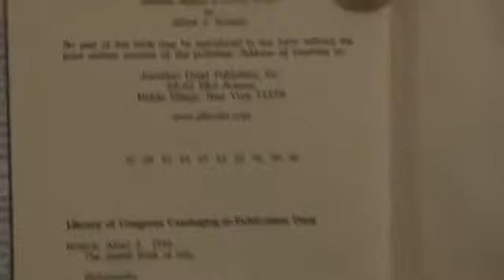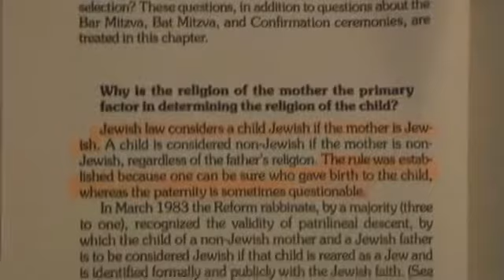Answering A Jewish Rabbi's Objections To Jesus Part 1